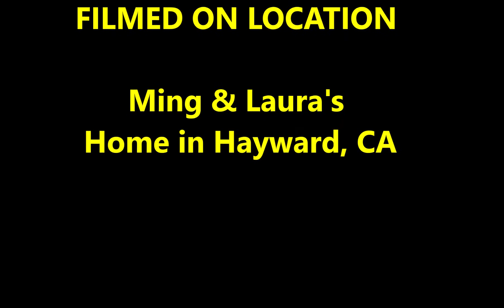Ming's Birthday 20May2022